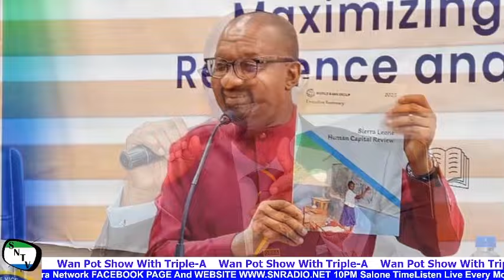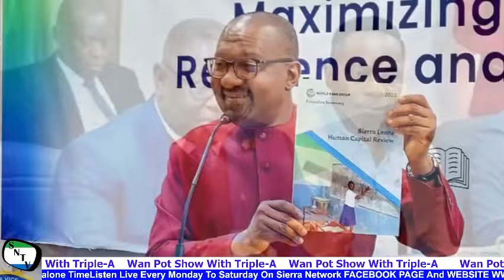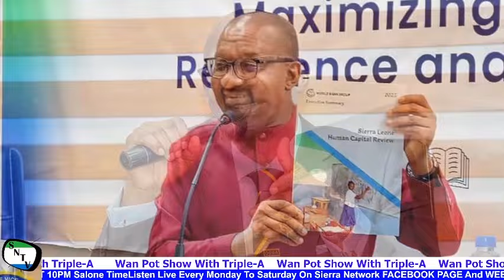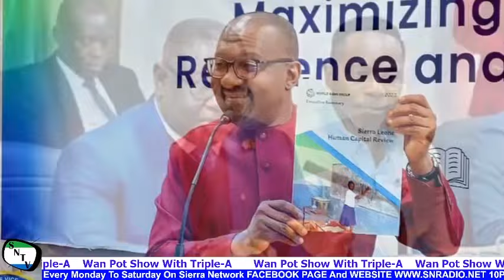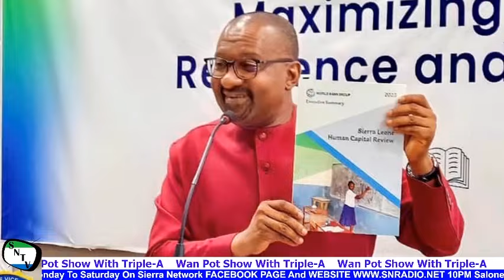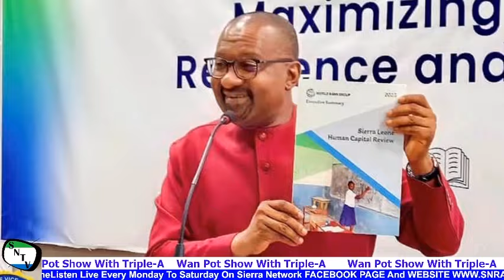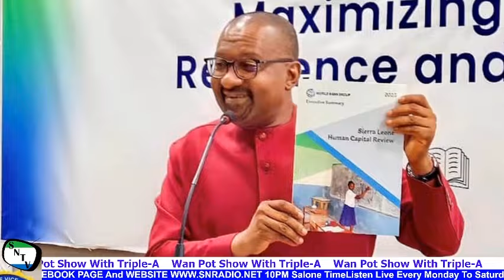Sierra Leone Mining Sector SAGA - Government Stand Firm Against Sierra Rutile Demands